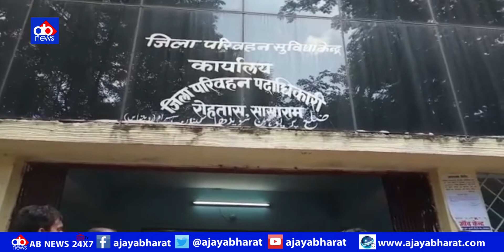तस्वीरें बयां कर रही है New Motor Vehicle Act के बाद Transport Office में हो रही है मारामारी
About This Video: जब से New Motor Act में चेंज हुआ है तब से Sasaram के Transport Office में रोज होती है मारामारी अपनी कागजात बनाने के हजारो की संख्या में आती है भीड़, यह तस्वीर बयां कर रही है कि लोग किस तरह सुबह 6:00 बजे से शाम 6:00 बजे तक की हुई लाइन में खड़े रहते हैं अपने कागजात को सुधर वाने के लिए वहीं लोगों का आरोप है कि जो दलाल के माध्यम से काम कर आता है उसका काम जल्द हो जाता है लेकिन उसके लिए मोटी रकम बीज दलाल को चुकानी पड़ती है